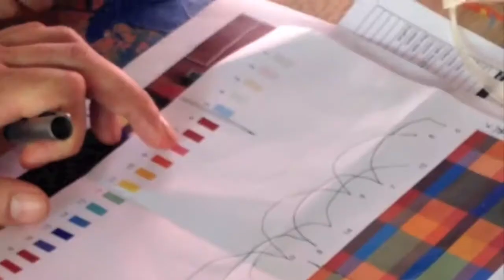Favela Painting Academy with Haas & Hahn - Curacao | Camille Javal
In June 2016 I flew to Curacao to participate in the third workshop of the Favela Painting Academy, run by Dutch artists Jeroen Koolhaas and Dre Urhahn (known as Haas&Hahn). Locals, volunteers and other international participants created this vibrant community artwork in Otrobanda, with the aim of regenerating the area and challenging community involvement.

**Please excuse the quality of the video, it was shot on a Dying-And-Struggling-With-The-Humidity-Post-Bag-Of-Rice-I'm-Just-Grateful-I-Was-Able-To-Film-Something-RIP-iPhone!!**